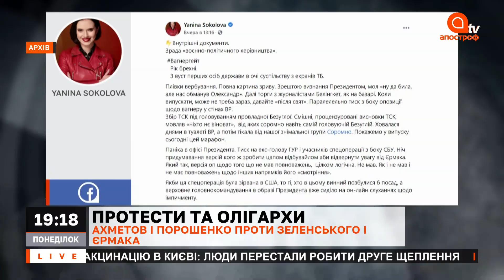Кравчук: у всьому світі олігарх – це чорна мітка | РОЗКЛАД КУЛІНІЧА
Обговорюємо політичні новин з Юрієм Кулінічем.
В студії: Євгенія Кравчук, народний депутат, фракція "Слуга народу".